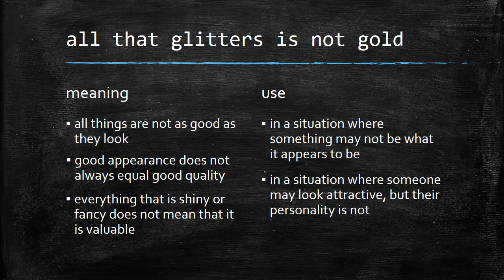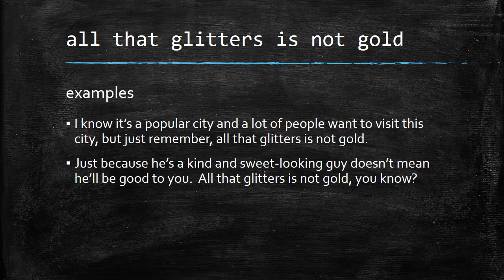all that glitters is not gold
How to use the saying, "all that glitters is not gold".